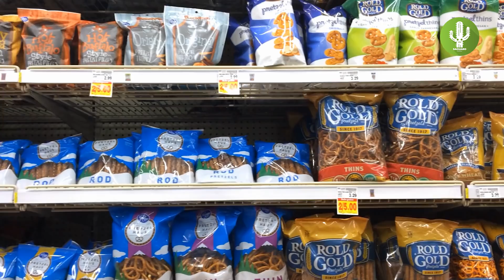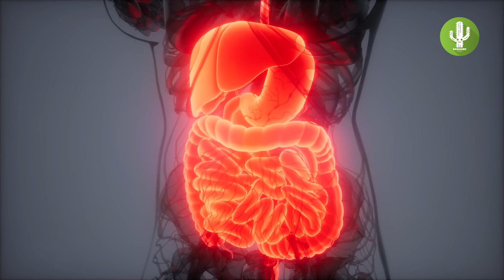Not LOSING WEIGHT?...You Might Want to ***TRY THIS***!!!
Not LOSING WEIGHT?...Leptin might be to Blame!

The products reviewed on this channel are not products we have used personally.  Review the products yourself, and use at your own discretion.

Why Is Leptin Resistance Bad for the Body?
Proper eating habitsand strong willpower.These are the two common drivers that influence your weight condition.
But wait, there’s another culprit! That trumps those two factors.It is now being recognizedas a major player
In the success or failureof your weight loss endeavor!
Because we will introduce youto a powerful hormone called Leptin.
What is Leptin?
It’s a hormone that’s currently implicated in today’s obesity problems. How?
Leptin, predominantly-made by the fat cells of your small intestines,helps regulate your energy balanceby inhibiting your hunger
which in turn diminishes fat storage.
What is Leptin Resistance?
The amount of leptin that your fat cells produce is proportional to your body size.
So, if you are fat, you have high levels of Leptin,an important signaling mechanism that tells your bodywhen to limit food intake if there’s still plenty of stored energy present.
Given the way Leptin is supposed to work,you should therefore be able to tell when to limit your food intake, butif your Leptin signaling mechanism fails,then your brain will also fail to recognizethe generous amounts of Leptin already present in your body.
This leads to your body thinking that it is still starvingwhen in fact you still have more than enough stored energy.
The result?Overeating.And you’ll have a condition that’s called Leptin Resistance.
Leptin Resistance and Dieting
Having Leptin resistanceMakes your body irresponsive to the Leptin hormone.
So what happens?
Your brain changes its behavior.Instead of telling you to expend more energy to burn your fats It will encourage you to eat moreand regain your body fat,because it will perceive your body as being in starvation.
The body will also tell you to reduce your energy expenditure Resulting to a decrease in your energy levelsAnd your body burning fewer calories at rest.
So now you see that eating more and less exercisemay not always be the main underlying cause of your weight gain, but rather a possible consequence from a hormonal defect.
Reversing Leptin Resistance
So how can you overcome Leptin Resistance?
Two ways:
Reducing your diet-induced inflammation
And focusing on aGaining healthier, long-term lifestyle changes.
These are some of the things you can do to achieve that:
Avoid processed foods that may compromise the integrity of your gut and drive inflammation.
Eat soluble fibers that help improve your gut health and may protect you against obesity.
Eat proteins that help improve your body’s leptin sensitivity.
Engage in physical activities to help reverse leptin resistance.
Get enough sleep regularly to promote proper function of your body especially that of your digestive system.
Now you’ve unlocked a major awareness on successful weight loss strategy.
Time for you to burn your excess fatsand achieve the sexy, healthy body you dream of!